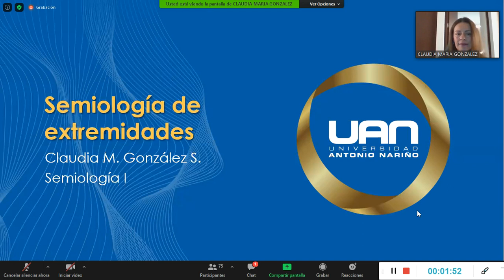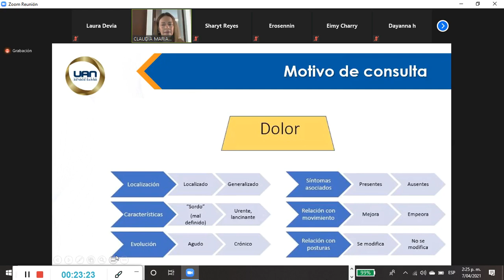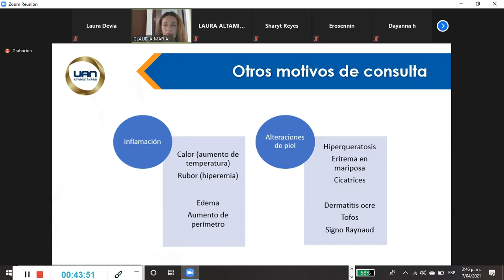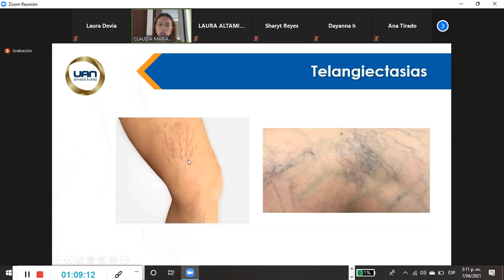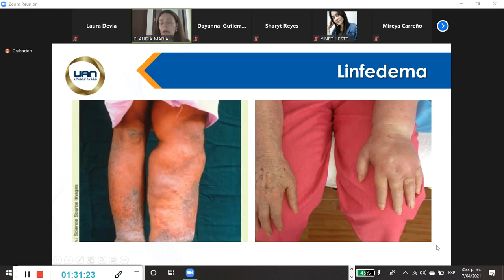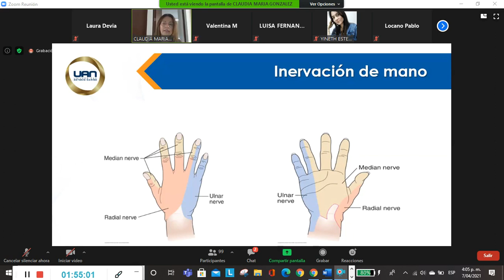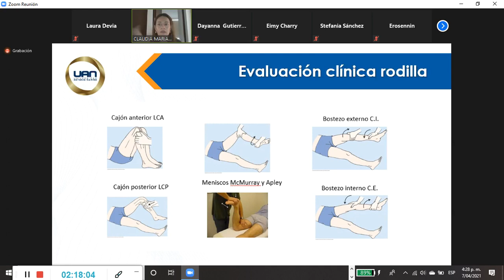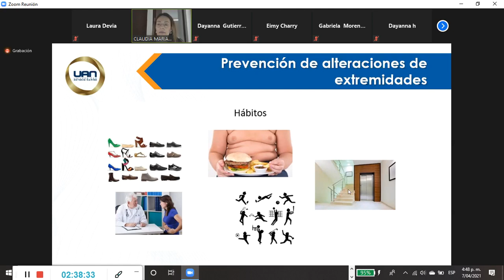SEMIOLOGIA DE EXTREMIDADES